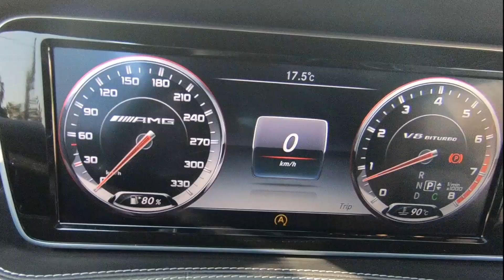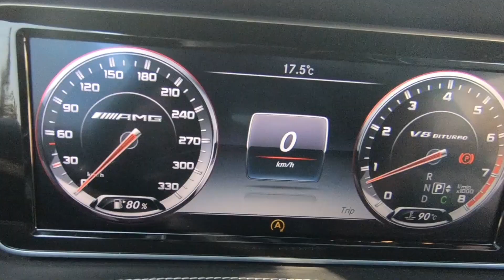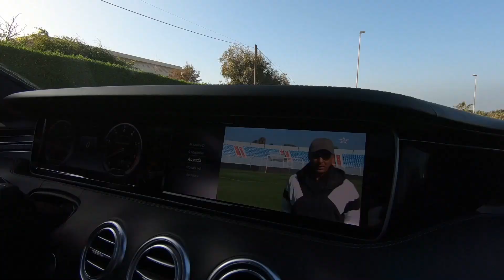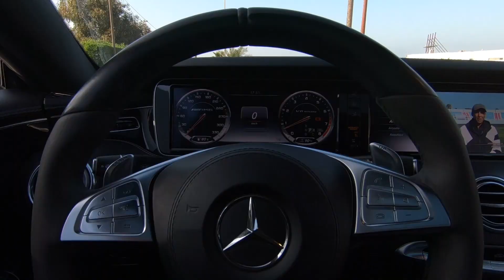MERCEDES S63 AMG COUPE AKRAPOVIC : LE DAILY PARFAIT ?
Look, options, technologie, vie à bord quotidienne, praticabilité, confort, suspensions, consommation, puissance, comportement routier, bruit, plaisir de conduite ... J'ai passé au peigne fin tous ces aspects de la S63 AMG Coupé avec sa ligne Akrapovic pour déterminer si ce bijou est le "daily drive" parfait, notamment sur nos routes marocaines à Casablanca.
Ma conclusion sur cette voiture est la suivante : continuons de rêver petrolheads, ça en vaut la peine. 🤘🏻
Enorme merci au passionné qu'est le propriétaire pour m'avoir permis de conduire cet énorme monstre ! 👊🏼